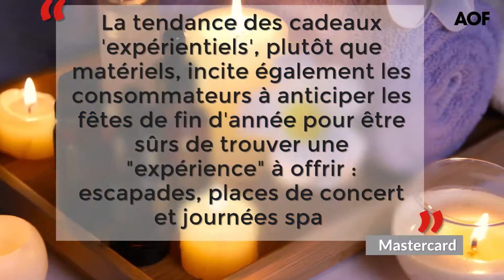La course aux cadeaux de Noël a déjà commencé !